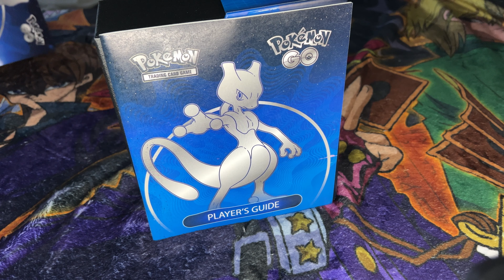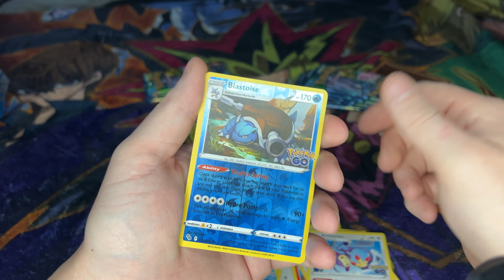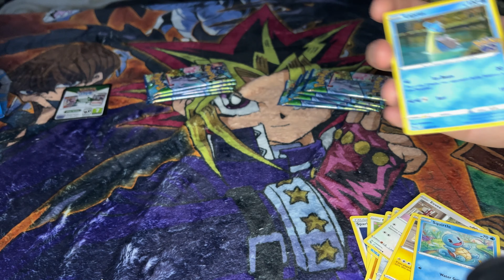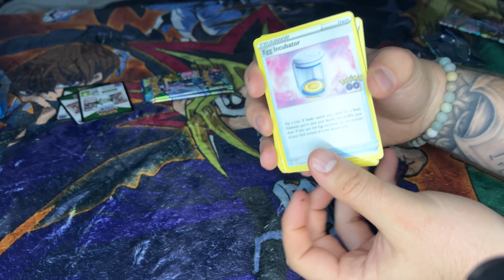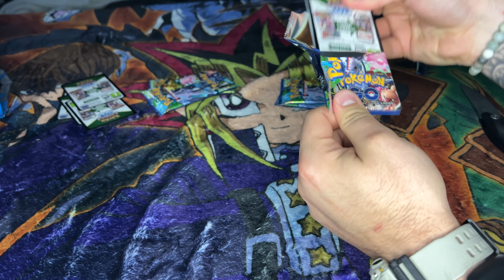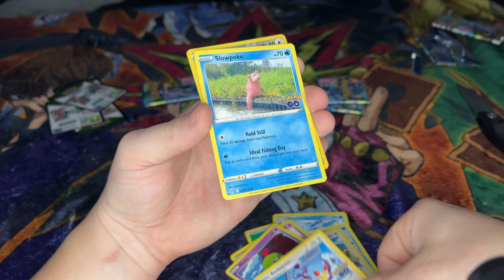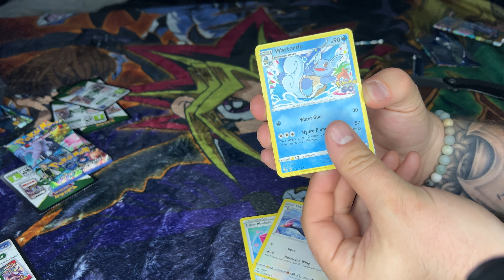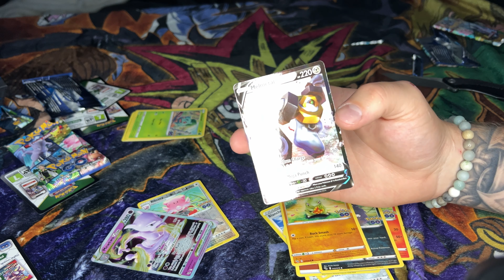2nd Pokemon Go Elite Trainer Box BANGS!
The nostalgia is REAL!

Don't forget to check us out on IG, TikTok, and Twitter @mandersyt